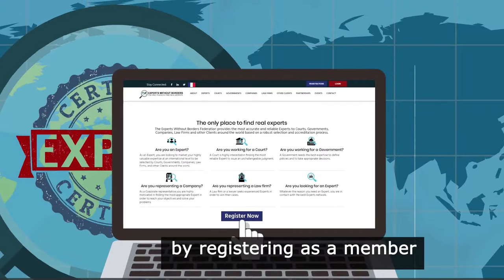JOIN AN INTERNATIONAL EXPERTS NETWORK - EXPERTS SANS FRONTIERES